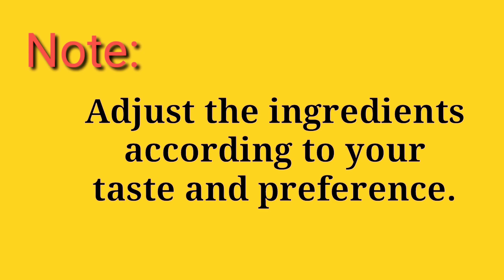Chicken Recipe | Perfect Chicken breast pan fry | Chubebe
It is a must try chicken recipe, a 100% satisfying result and yet very easy. It cooked in a short period of time .Perfect for every meal..

INGREDIENTS

350chicken breast
1tsp paprika
½tsp thym
½tsp rosmarie
½tsp Garlic powder (optional)
¼tsp pepper
¼tsp salt
1tbsp oil.

Step

1. Cut your chicken (must wash clean before cutting)
2.Pat it dry (important step dnt skip)
3. Put all the ingredients together except the oil and marinate for 15 to 30 minutes.
4. Heat up the pan with the oil over medium high heat .
5. Panfry the marinated chicken for 3 to 4 minutes each side.
6.transfer in a serving plate and enjoy.

NOTE: YOU CAN ADJUST THE INGREDIENTS ACCORDING TO YOUR TASTE AND  PREFERENCE.